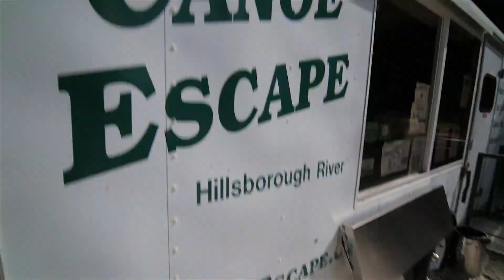Experience Tampa Bay in 60 Seconds